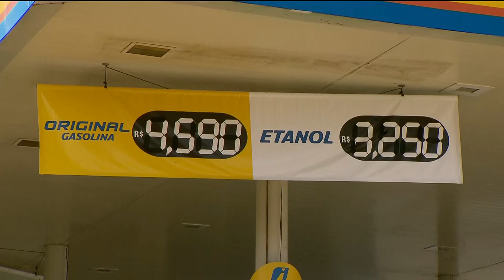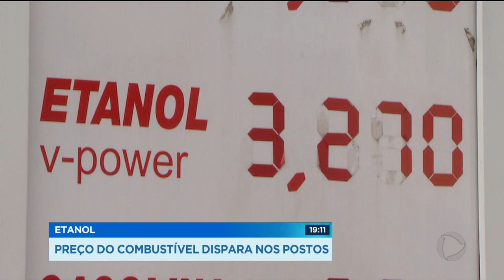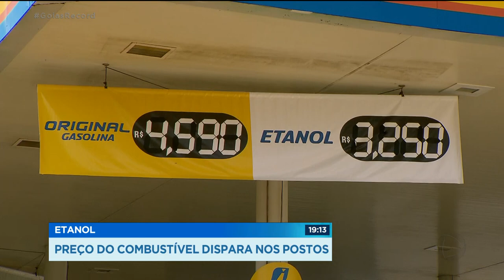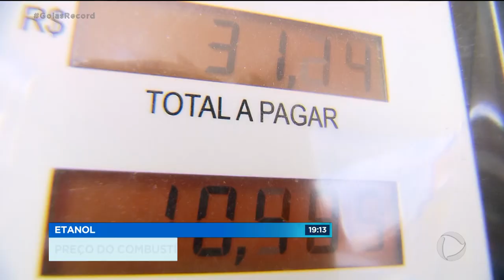ETANOL: PREÇO DO COMBUSTÍVEL DISPARA NOS POSTOS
O GOIÁS RECORD começando agora com uma notícia nada surpreendente. O preço do etanol subiu de novo em Goiânia. Quem quiser abastecer por menos de três reais vai ter de pesquisar bastante.